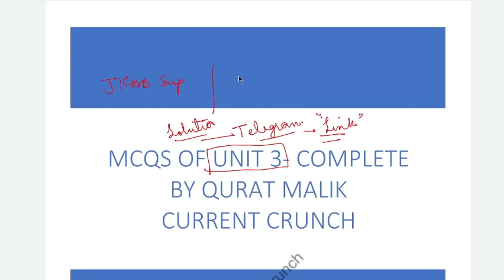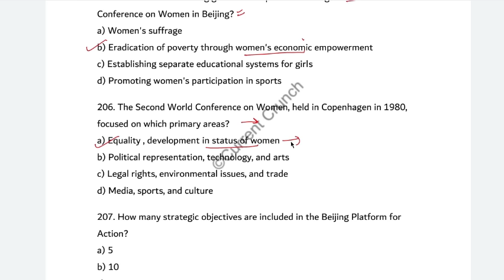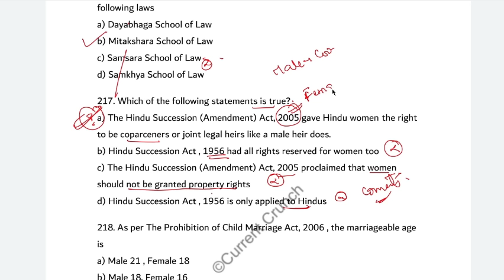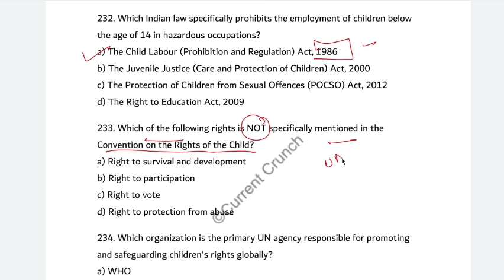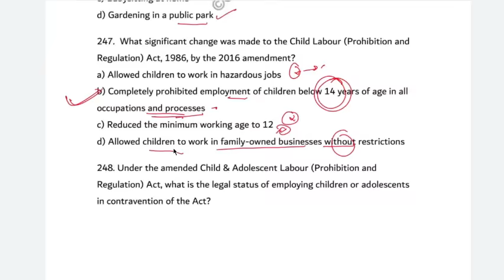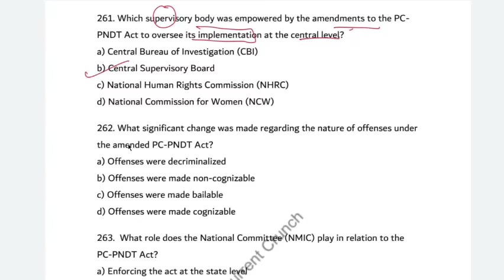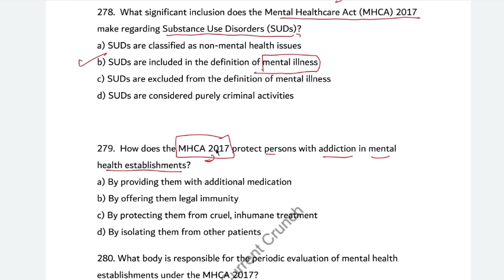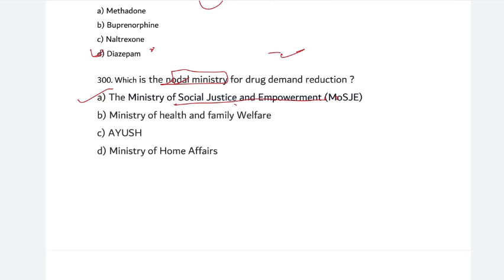TOP 1000 MCQs UNIT 3 | SPECIALISATION